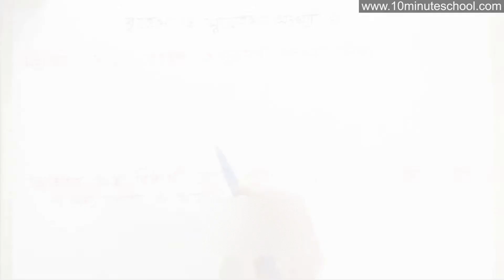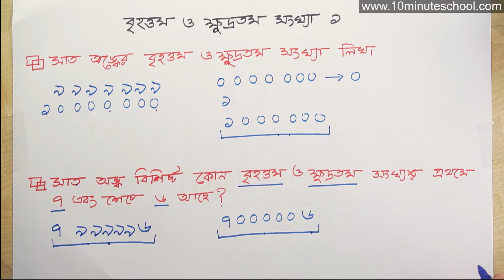০১.০৩. অধ্যায় ১ : সাধারণ সংখ্যা ও ভগ্নাংশ - বৃহত্তম ও ক্ষুদ্রতম সংখ্যা ১ [Class 6]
Series: Class 6 General Math (৬ষ্ঠ শ্রেণি সাধারণ গণিত) [Old]
Instructor Name: Sushmita Joardar
Honorable Faculty, North South University